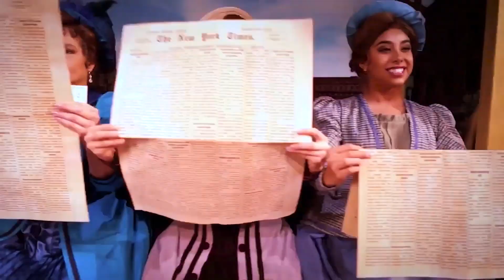LosMetro: Primera Llamada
Programa especial conducido por Susana Moscatel, rumbo a Los Metro 2019. Nos acompañan expertos en crítica y comentario teatral Álvaro Cueva, Pilar Boliver, Zavel Castro, Pepe Valdés, Iván Pasillas, y el presidente de la Academia Metropolitana de Teatro Sergio Villegas.